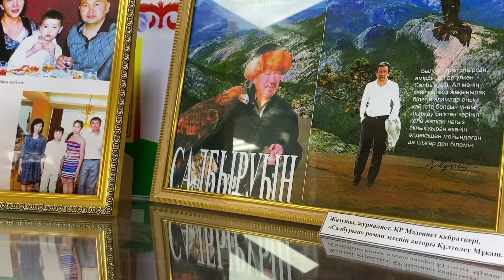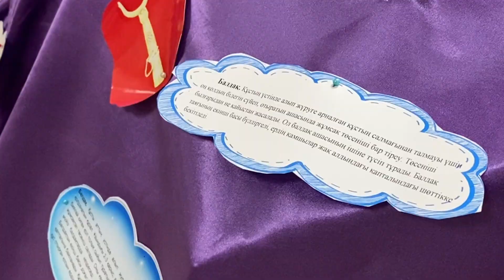15 июня 2023 г.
🆕«Қыран құстың қанаты талмас» көрмесі

📌Құсбегі, саятшы,  «Салбурын» саятшылар жарысын алғаш ұйымдастырушы, өлкетанушы Есембекұлы Тілеуғабылдың  80 жылдық мерейтойына арналған Қарағанды облыстық тарихи-өлкетану музейі мен Шет аудандық музейінің бірлесе жасаған «Құсбегілік өнер-күллі қазаққа ортақ қазына» атты кездесу кеші, көрме ұйымдастырылды.
✳Іс-шараның мақсаты:
📍Шет өңіріндегі ең алғашқы салбурын жарысын ұйымдастырушы, Австрия, Германия, Франция мемлекеттерімен тығыз байланыста болып саятшылықты дамытуға зор үлес қосқан  құсбегі, саятшы, өлкетанушы Тілеуғабыл Есенбекұлының еңбек жолымен таныстыру, дәріптеу.
📍Ұлттық құндылығымызды өскелең ұрпаққа насихаттау.
✅Мерекелік шараға Қарағанды облыстық тарихи-өлкетану музейінің қызметкерлері, зиялы қауым өкілдері, аудан басшылары, құсбегілер, аудан тұрғындары қатысты.
📝Тілеуғабыл Есембекұлы  1943 жылы Шет ауданында дүниеге келген. Бүркітші, құсбегі.  Мамандығы бойынша құрылысшы-инженер, 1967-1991  әр түрлі қызметтер атқарып, 1991 жылы туған ауылына оралып, алғашқылардың бірі болып «Азат» шаруа қожалығын құрады. Атақты құсбегі Әбілхақ Тұрлыбаевтан құсбегілік өнердің қыр-сырын үйренеді. Шетел ақпарат құралдарында құсбегілікті насихаттауға барынша күш салып, Батыс Еуропа елдерімен құс баптау бойынша тәжірибе алмасу жұмысын жолға қояды. Экологиялық, аңшылық туризммен шұғылдану мақсатында және қоршаған ортаны сақтап қалу жолында көп еңбек сіңірген азамат.
⚜Іс-шарада Қарағанды облыстық тарихи-өлкетану музейімен бірлескен  «Қыран құстың қанаты талмас» атты 6 бөлімнен тұратын көрме қонақтарға таныстырылды.
➡️Бұл көрмеде:
💠Шетел бұқаралық ақпарат құралдарынан фотогалерея
💠Құсбегінің шәкірттеріне арналған «Құсбегілік-ата-дәстүр, қазына» көрмесі
💠"Өмір жолы-өнеге" көрмесі
💠 «Жартастағы қыран құс» көрмесі
💠«Қыран құстың қанаты талмас» облыстық тарихи-өлкетану музейінің жылжымалы көрмесі
💠«Құсбегі ауылы» көрмесі қойылды.
📍Мерекелік шарада  Тілеуғабыл Есембекұлын замандастары, облыстық Мәдениет басқармасы, облыстық музей, Шет ауданы әкімі  өздерінің ыстық лебіздерін жеткізіп, марапаттады.
 ✨Шараның соңында Құсбегі Жағыпаров Тұрсын Қанатұлының бүркітті баптаудағы қолданатын құралы – биялайдың (бүркіт қолғап) жасалу технологиясы көрсетіп, қонақтар шеберлік сабақты зор қызығушылықпен тамашалады.